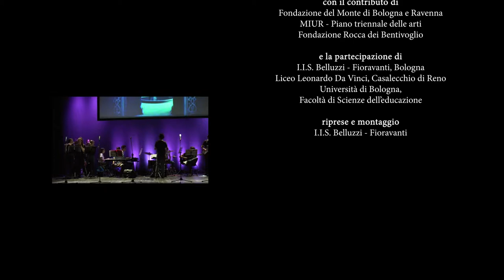Bluebird - Trailer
Nell'ambito di "Generazioni a Teatro"
ITCS Salvemini, in collaborazione con ATER e Teatro Laura Betti